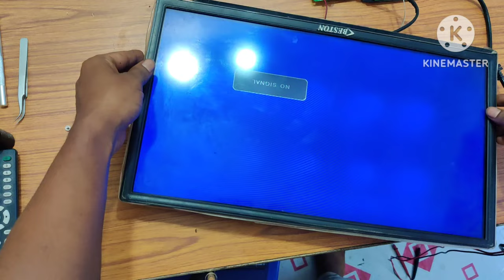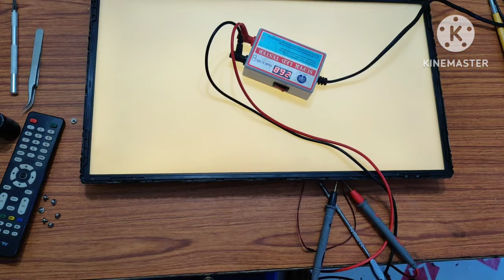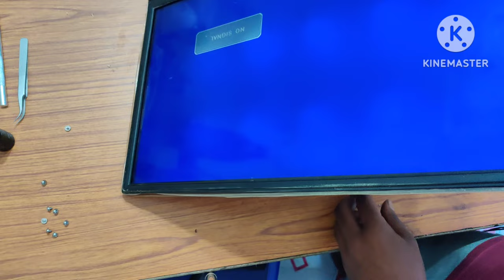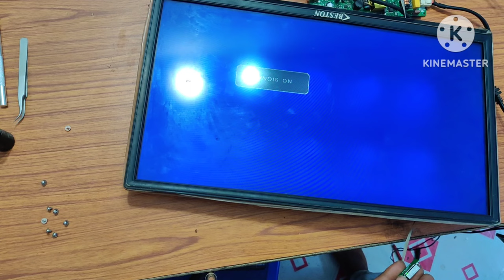LED Tv Colour Problem / LED-backlit LCDs